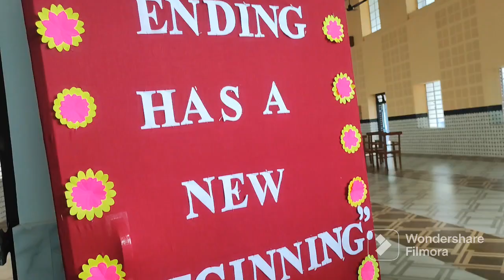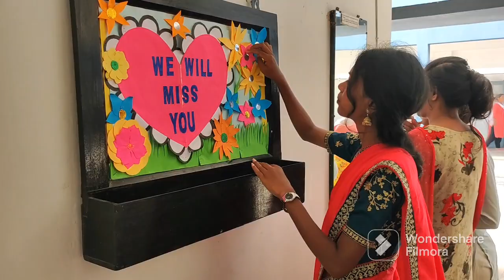Fairwell to our seniors|Fairwell Dinner Party🎉 Ursuline Women's Teacher Training College, Lohardaga